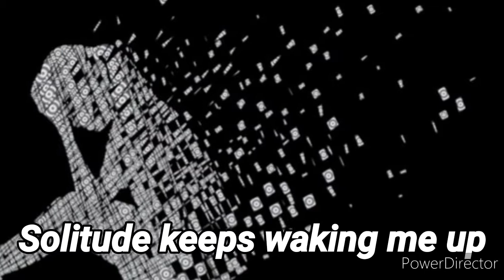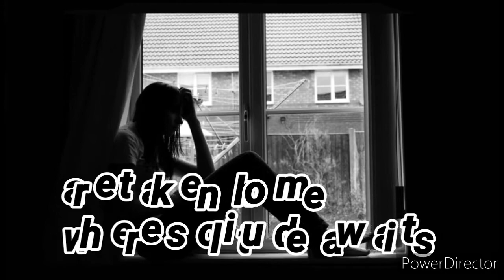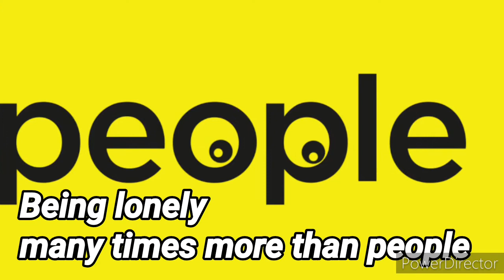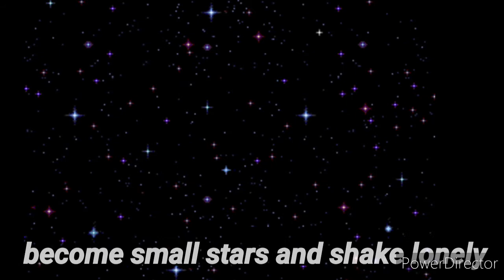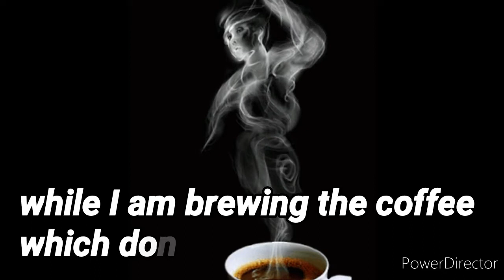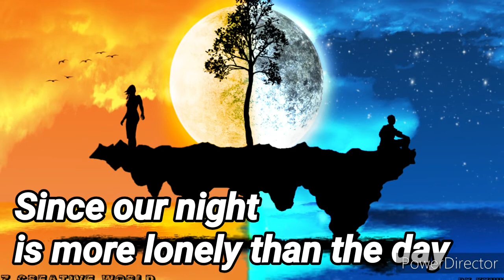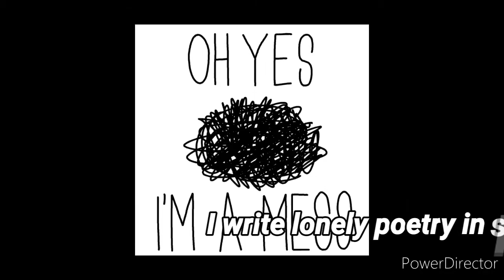Solitude (my poem)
We are all alone
born alone and die alone as well
We can not be free from loneliness
From the beginning of life
we have been trapped and enslaved by solitude
All we can do is to get used to it